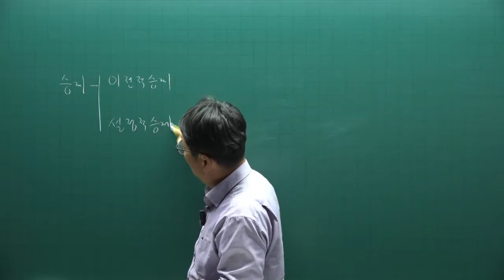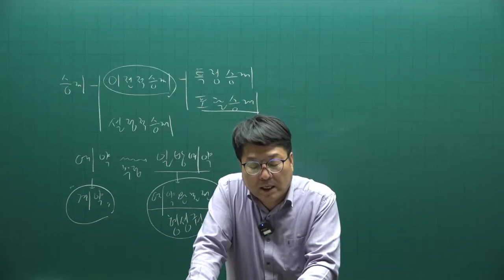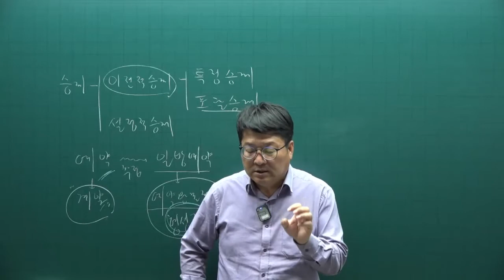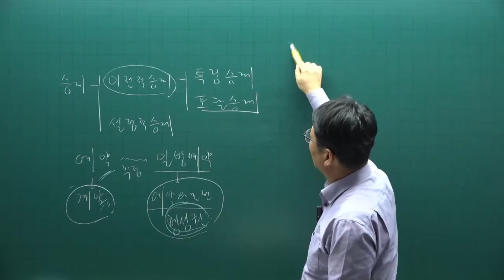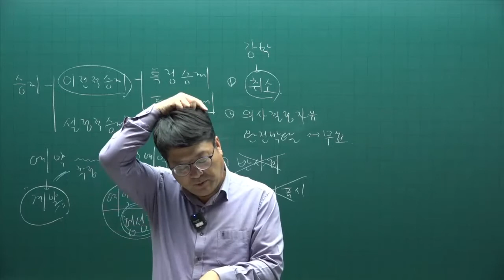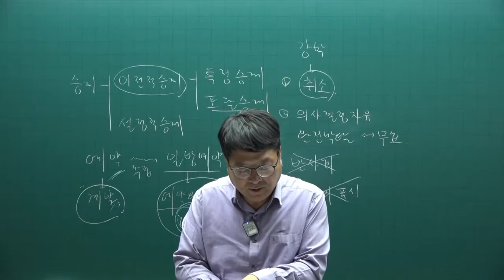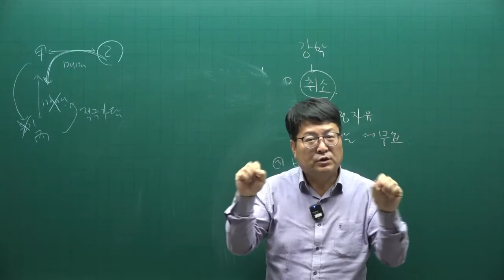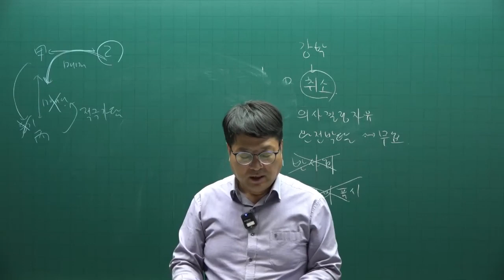[주전무] 2022년 주택관리사 민법 기출문제풀이과정 9강